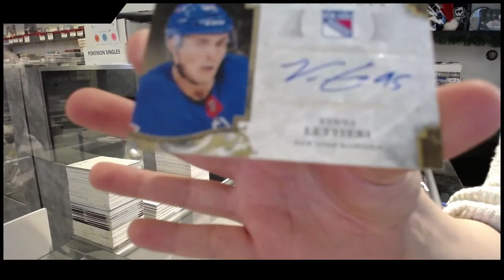Drew's 19-20 UD Allure & 19-20 UD Artifacts Hockey Pack Break